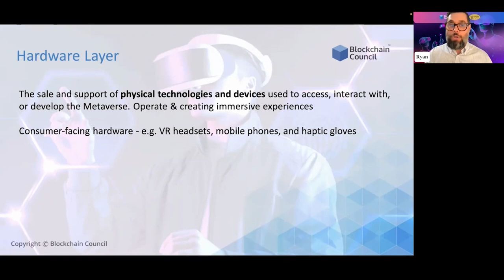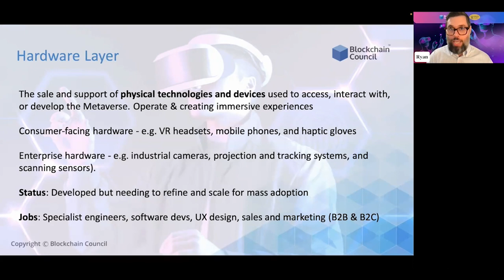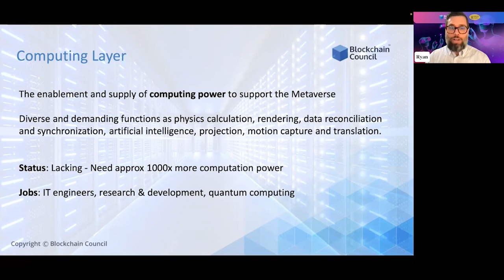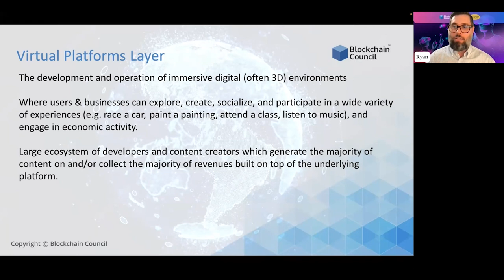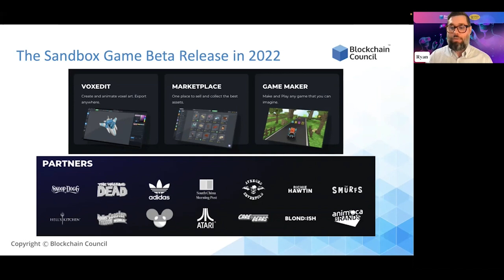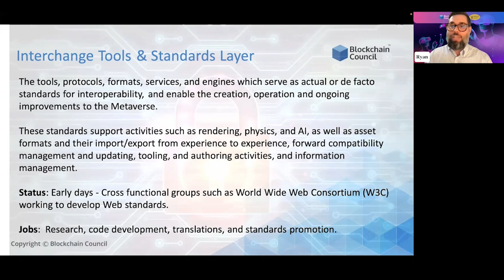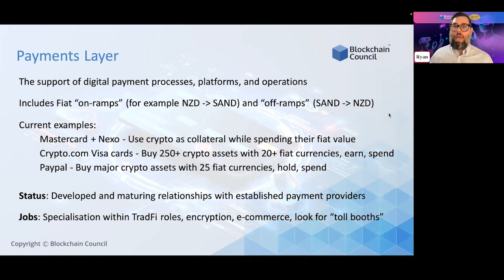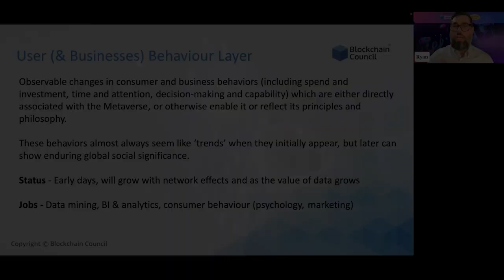7 Layers of the Metaverse, Explained! Blockchain Council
Over 400 million people are active users of the Metaverse. As the Metaverse rapidly evolves, many job opportunities are emerging across its various layers. From hardware and computing to content and payments, Metaverse promises a bright future for all.

But are you ready to take your career in the Metaverse to the next level? Watch our latest clip to have an in-depth understanding of the different career layers of the Metaverse. Learn how you can be at the forefront of the digital world.